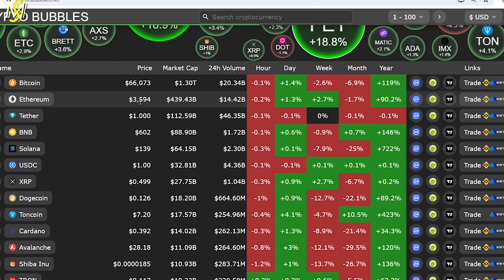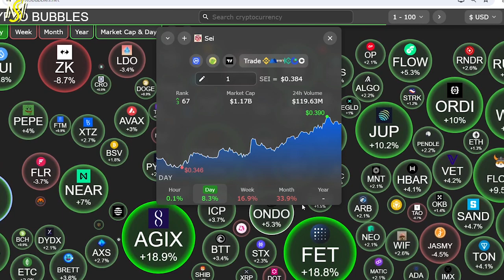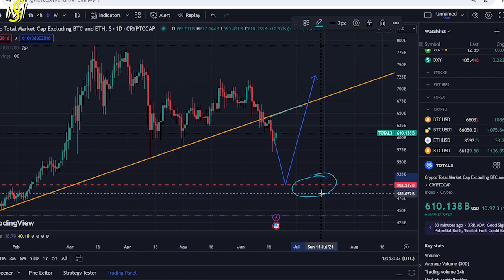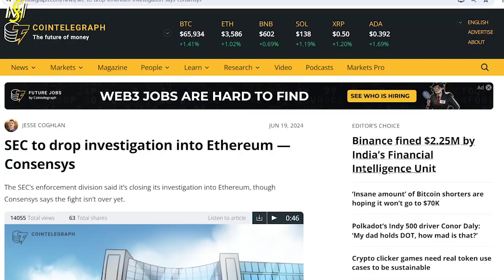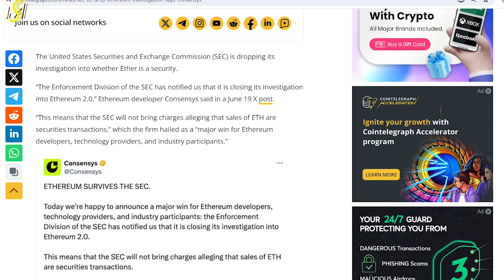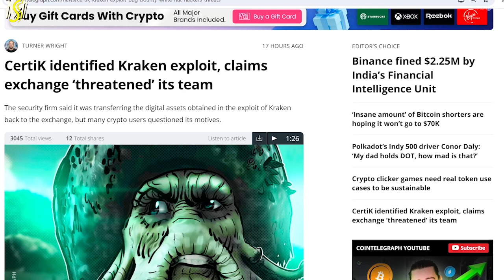CORECȚIA NU S-A TERMINAT! Așteptați acest semnal crucial pentru ALTCOINS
Astăzi avem niște știri foarte importante din lumea crypto. SEC a suspendat permanent investigația asupra Ethereum, ceea ce este o veste uriașă pentru toată piața crypto. Vom discuta ce înseamnă asta pentru Bitcoin, Ethereum și alte altcoin-uri.

00:00 Intro
02:48 Bybit
04:23 SEC VS Ethereum
05:10 Kraken hack

Înscrie-te pe Bybit, depune minim 100 USDT în primele 7 zile și vei primi o poziție long sau short de 200 USDT, din care vei rămâne cu profitul:
Pe langa acest bonus, la fiecare 10 utilizatori noi care isi fac cont in luna iunie pe bybit o sa facem giveaway cu un bilet de 200$ la Beach, Please